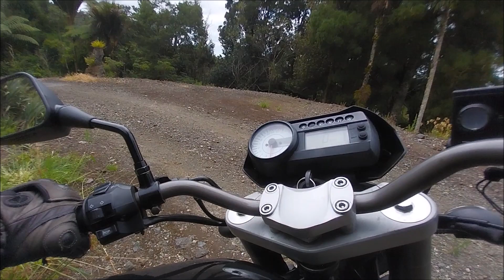Hyosung GT250 P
Hyosung GT250 P 2016

This bike has plenty of power and handles corners nicely. Huge V Twin oil cooled DOCH fuel injected engine, it is a full size bike